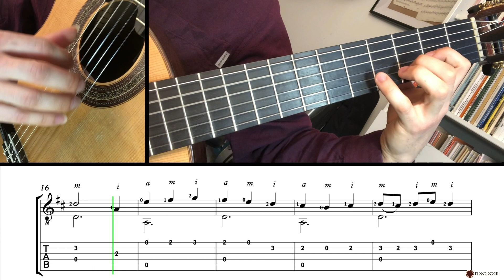Visée - Menuet - Guitar Tutorial + TAB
“Menuet” -  Robert de VISÉE (c.1655-1732-3) 🇫🇷
00:00 - Menuet
00:40 - 80 bpm
01:57 - 104 bpm
02:57 - 138 bpm
(b ? c1655; d 1732–3). French guitarist, theorbo, lute and viol player and composer. He was possibly a pupil of Corbetta. He is first mentioned (as theorbist and guitarist) by Le Gallois in 1680, and about that time became a chamber musician to Louis XIV. In the dedication of his first guitar book (1682) he mentions that he was often called upon by the king to amuse the dauphin, and the diary of the Count of Dangeau from the year 1686 states that he regularly played the guitar at the king’s bedside in the evenings. Between 1694 and 1705 Visée frequently performed at the French court, particularly at the evening gatherings of Mme de Maintenon, with the flautists Descoteaux and Philibert, the harpsichordist Jean-Baptiste Buterne and the viol player Antoine Forqueray. In 1709 he was appointed to the post of singer in the royal chamber in recognition of his service to the court, in which he had not until then held a position. In 1719 he was formally appointed guitar teacher to the king, although he had actually been the king’s instructor since 1695; his son François succeeded him in this post in 1721. A letter of Jean Rousseau of 1688 indicates that Visée was a respected musician at Versailles and that he also played the viol.